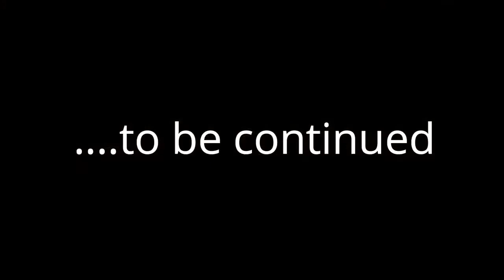American Truck Simulator #11 Prt 1 | SEASON 01 | Sorry about the wrong INTRO | 18+ ADULTS ONLY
FiND GAMING WITH OTHERS IN THE DISCORD OF THE PEAKY GAMINHOOD

My PC Hardware Specs:
Installed Memory: Crucial 2x 16GB DDR4 Core Speed 2400 32Gb